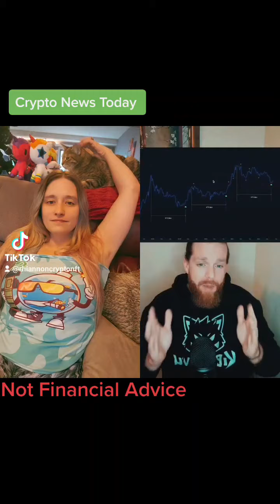July 20, 2022